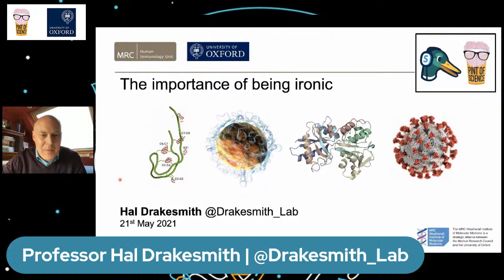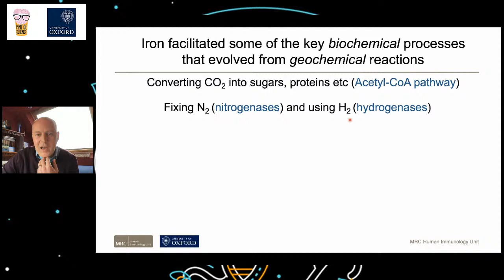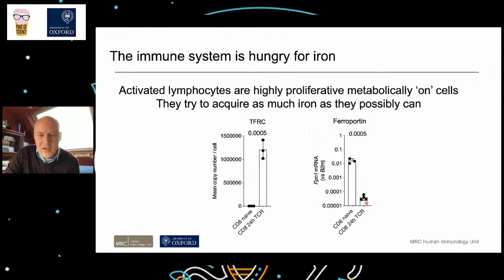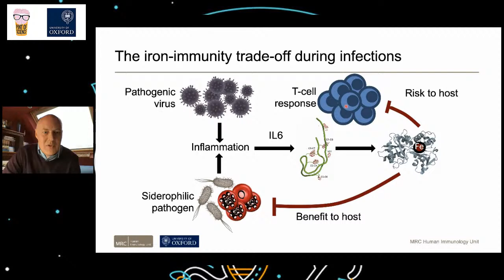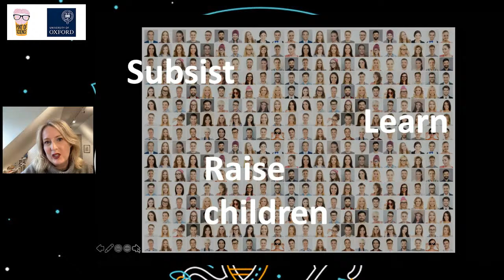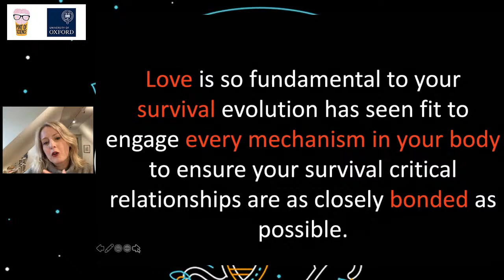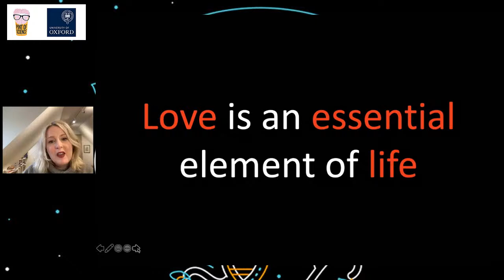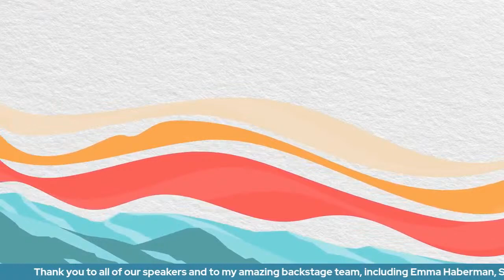Essential elements of life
Tonight we're with our team at the University of Oxford.

We look at two very different aspects of life, iron and love! Iron deficiency affects over a billion people worldwide and is vital for immune responses to vaccines and viruses. Love affects everyone - we’ll unpack the physiology of love and the influence it has on our lifelong health & wellbeing.

The importance of being ironic - Professor Hal Drakesmith (@Drakesmith_Lab)
The power of love - Dr Anna Machin (@dr_aMachin)